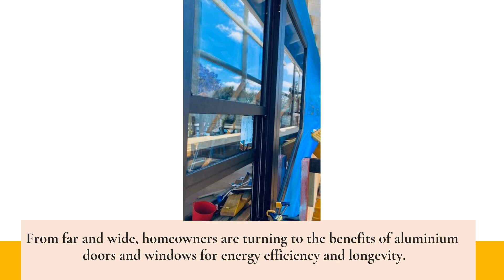Hire The Best Residential & Commercial Aluminium Door & Window Installers Near Sutherland, NSW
Thinking of fitting aluminium windows and doors in your new Sutherland home?